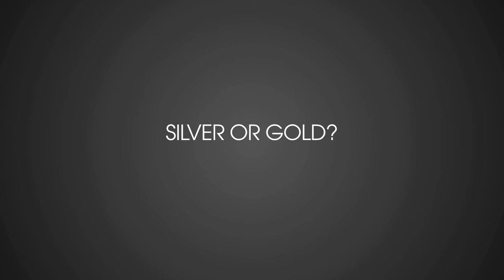Laurence Llewelyn-Bowen - Quickfire Questions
Laurence Llewelyn-Bowen - Quickfire Questions: watch this video featuring products available on littlewoods.com.